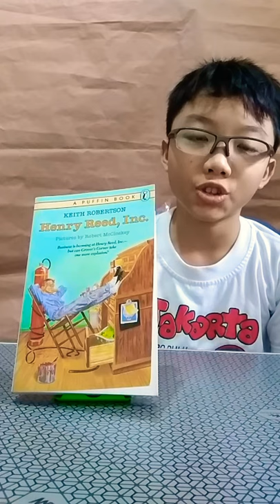"Henry Reed Inc." Book Review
A book that inspired me even more. With brain + hardwork + kind heart, we can become a successful businessman, even when we are still young.